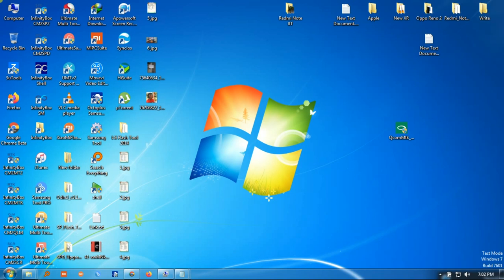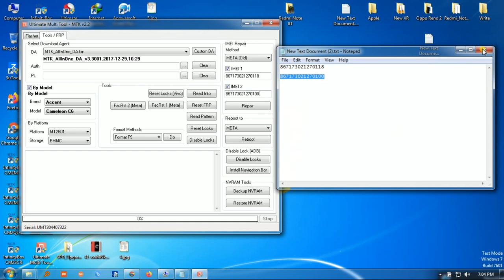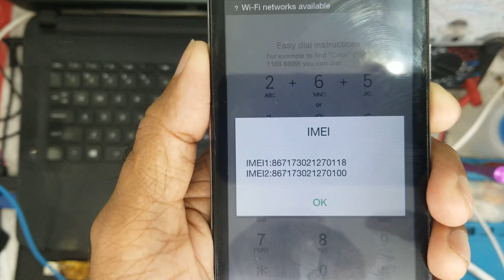how to repair imei Oppo Joy3 A11W. Bangla Tutorial